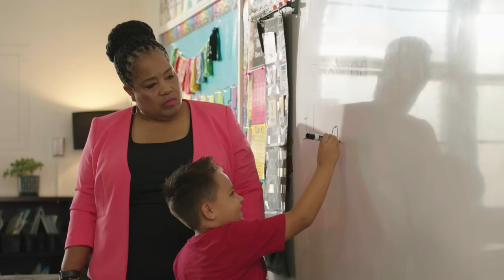Introducing Mrs. Blue | Teacher's Week | Wheel of Fortune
It's Teacher's Week! But something's different 👀  Who's our special guest? 🤔